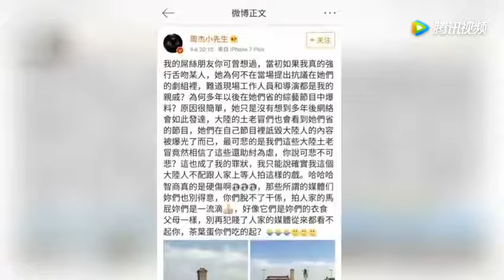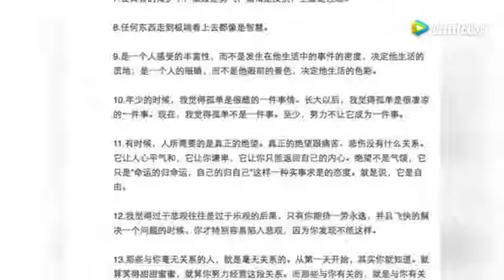周杰再度开撕林心如，赵薇深夜发文表心，疑怼周杰挺林心如！